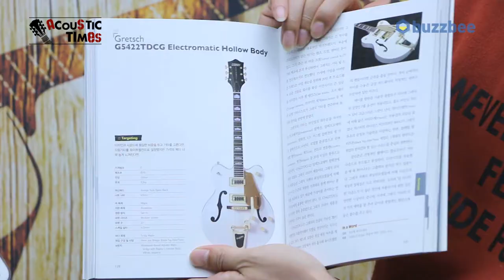Gretsch 어쿠스틱기타 G5022CWFE Rancher Falcon